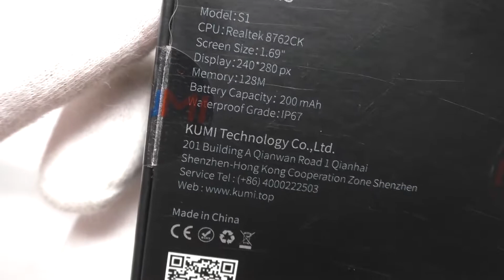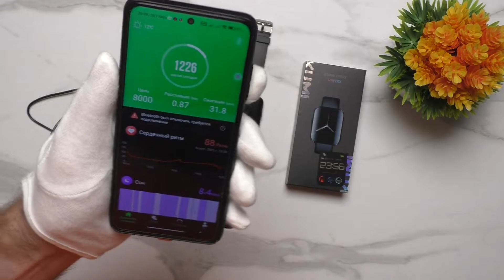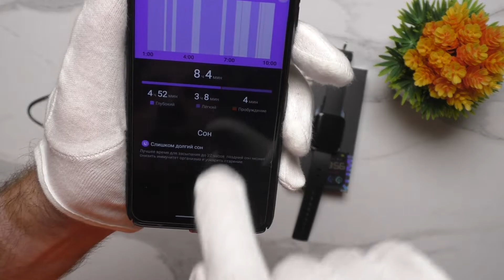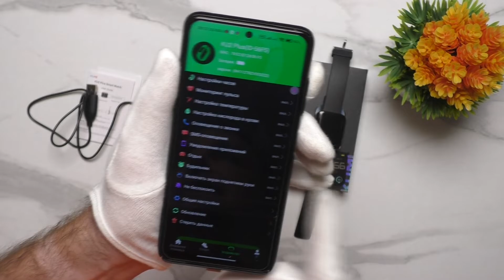Смарт-Часы KUMI KU2 Plus ОБЗОР + ОТЗЫВ